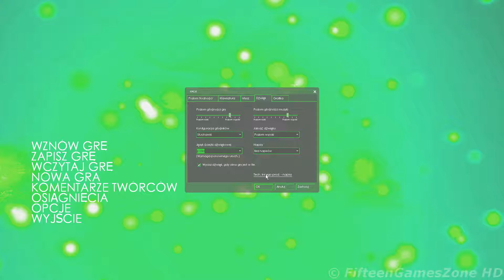Prospekt PL [12-02-2016]